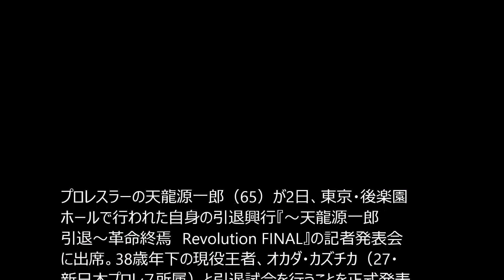“65歳”天龍源一郎、滑らかに必勝宣言 38歳下の現役王者と引退試合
プロレスラーの天龍源一郎（65）が2日、東京・後楽園ホールで行われた自身の引退興行『～天龍源一郎　引退～革命終焉　Revolution FINAL』の記者発表会に出席。38歳年下の現役王者、オカダ・カズチカ（27・新日本プロレス所属）と引退試合を行うことを正式発表した。
新日本プロレスの現役王者にして「大雨が降り注ぐほどに大金を稼ぐ」という意味の“レインメーカー”との異名で、最近のプロレス人気復活に大きく貢献しているオカダ。2012年・13年に天龍以来25年ぶりとなる「プロレス大賞」を連続受賞した際、天龍への侮辱とも取れる発言をしたことから、両者に遺恨が発生した。先月16日に両国国技館で行われた『G1 CLIMAX25』最終戦に姿を現した天龍が引退試合での対戦を“直訴”したところ、オカダが受諾したことから対決はほぼ決定的となっていた。

 　会見で天龍は、引退試合のカードを「天龍源一郎対オカダ・カズチカの60分1本勝負でやらせていただきます」と自らの口で発表。現役チャンピオンで自身より40歳近くも若い選手との対戦を選んだ心境を聞かれると、「究極に言えば、僕の性格の問題」と男気を見せる。「（打撃技の）サッカーボールキックとグーパンチ、のどもとチョップだけで、試合つけてやりますよ」と、年齢差をものともせずに力強く“必勝宣言”を行った。

 　“滑舌の悪さ”が注目され、最近ではバラエティー番組などでも活躍しているが、この日は、いつもと違って“滑らか”に自身の選手生活を回想。引退後の活動について質問されると「まだ、何も考えていない。プロレスにも60歳以上の割引券があるんなら、参加させてもらいたい」とジョークで笑いを誘う場面もあった。

 　会見にはそのほか、諏訪魔（全日本プロレス）、グレート小鹿（大日本プロレス）、小川良成（プロレスリング・ノア）、リッキー・フジ（KAIENTAI DOJO）、高木三四郎（DDTプロレスリング）、新井健一郎（DRAGON GATE）、佐々木貴（フリーダムズプロレス）、KAI（レッスル・ワン）、天龍プロジェクトの嵐、北原光騎、舞牙、ドラゴンJOKERも出席。同試合は、1964年1月場所で力士として初土俵を踏んだ天龍にとってゆかりの地、東京・両国国技館で11月15日に開催され、同時にBSスカパー！で生中継される。